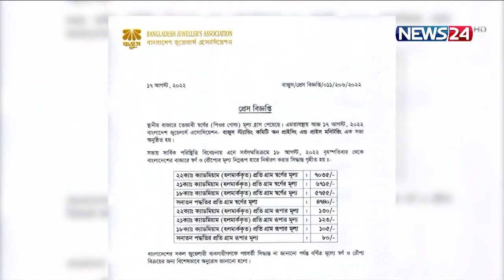কমলো স্বর্ণের দাম | News24